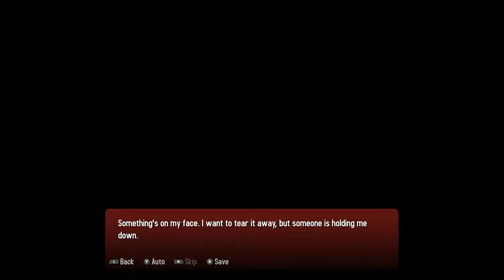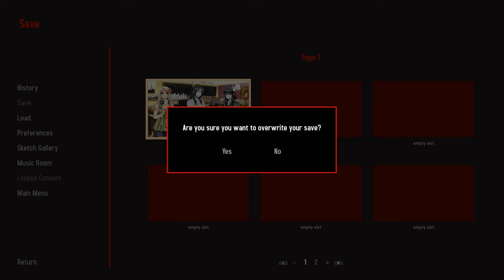Jisei: The First Case HD - 35 Minute Playthrough [Switch]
Playing 35 minutes of Jisei: The First Case HD on Nintendo Switch. Checking out the early parts of the story and learning more about the ongoing mystery.

*Game code provided by publisher.

Game: Jisei: The First Case HD
Platform: Nintendo Switch (digital)
Release Date: July 24, 2020
Price: $4.99
Also available on: PlayStation 4, Xbox One, Steam (PC)